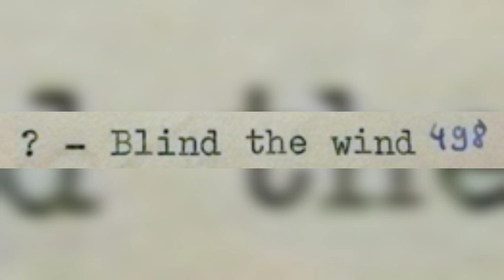The Most Mysterious Song on the Internet Vocals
A bit of a departure from usual content, but I recently got interested in the subject. I put the song through the vocal removing website to help better hear the lyrics.